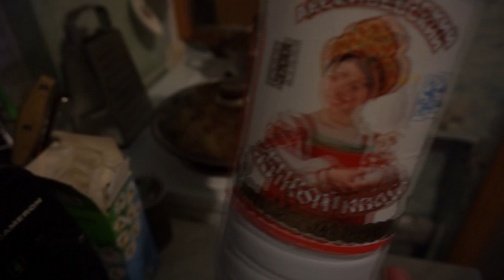Жаренная картошка для пенсионера - пограничника.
О  моём  методе  приготовления  картофеля  жаренного. Их  не  очень  много,  но  есть.